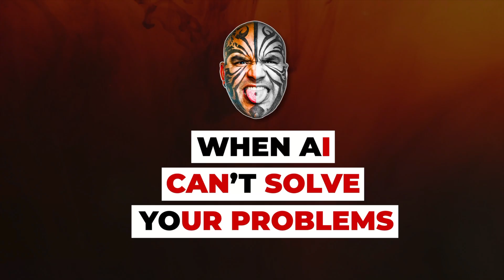PART 6 - 30 Days Of AI Research. What The REAL AI EXPERTS Have To Say? Video 8769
TO JOIN MY PRIVATE FACEBOOK GROUP
Unlock the truth about AI in this 6-part series that tackles your biggest questions. We break down the complex world of Artificial Intelligence into simple, easy-to-understand insights.

What does the future hold for our jobs and society? This series explores pressing topics like:
- Will AI replace all human jobs?
- Can AI become self-aware, and what would that mean?
- The real reasons behind the current wave of layoffs.
- Exclusive insights from top tech CEOs: Satya Nadella (Microsoft), Elon Musk (X), Sam Altman (OpenAI), Jensen Huang (NVIDIA), Mark Zuckerberg (Meta), Sundar Pichai (Google), and Tim Cook (Apple).
- Expert analysis from Demis Hassabis (Google DeepMind) and leading MIT economist Daron Acemoglu.

Get the facts from the world's most influential leaders and thinkers. Watch the complete series to form your own informed opinion on how AI is shaping our world.
AI's Biggest Mystery: The Truth About Self-Aware Machines
AI & Your Job: The Real Story They're Hiding
AI Self-Awareness: Are We Ready for What Comes Next?
AI Takeover: Fact vs. Fiction
AI Uncovered: The 6-Part Masterclass
Decoding AI Hype with Insights from Microsoft & Google
Is Your Job Safe? The AI Revolution Explained
Shocking AI Predictions from Elon Musk & Sam Altman
The AI Debate: Experts Reveal The Inevitable Future
The AI Truth Bomb No One is Telling You
The Dark Side of AI: What CEOs Fear to Admit
The Future of Your Career in the Age of AI
The Good & Bad of AI: A Complete Breakdown
The Real Reason Behind Mass Layoffs (It's Not Just AI)
The Ultimate Guide to Understanding AI's Impact
They Said AI Would Be Fun... They Were Wrong
This 6-Part AI Series Will Change Your Mind Forever
What Top Tech CEOs *Really* Think About AI
Will AI Erase Humanity? CEOs Tell The Truth
Your Questions on AI, Answered by the World's Top Minds